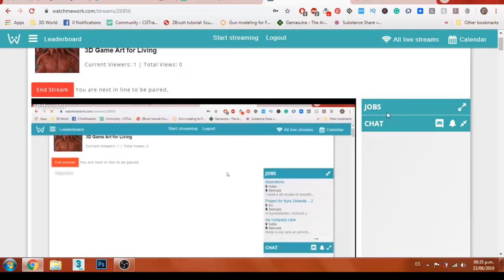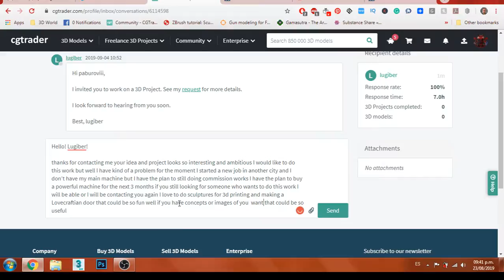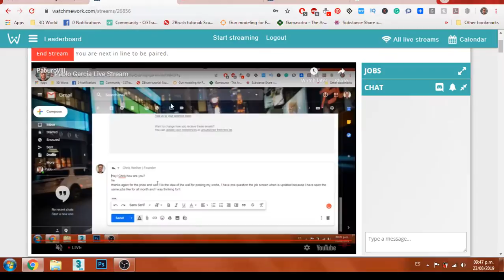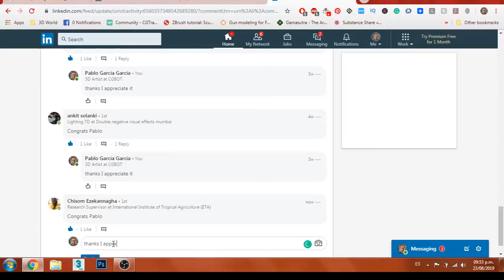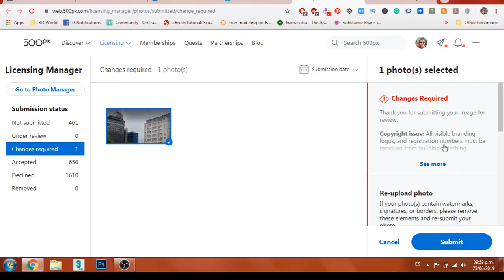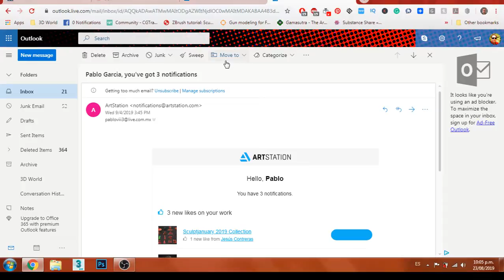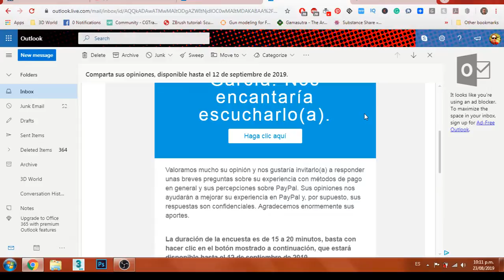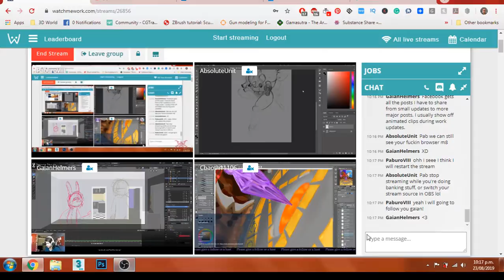Pablo Garcia Live Stream